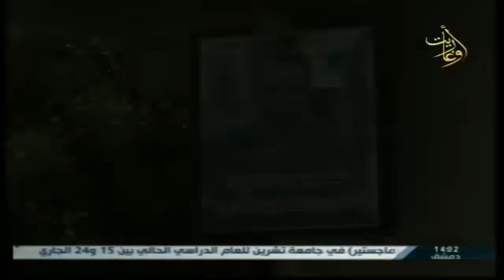قناة أوغاريت من أرواحهم إلى قلوبنا 7 11 2015 الشهيد شادي اسماعيل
قناة أوغاريت: من أرواحهم إلى قلوبنا 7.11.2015
الشهيد شادي عبد الكريم اسماعيل
قناة اوغاريت